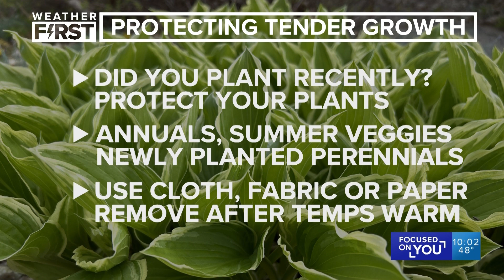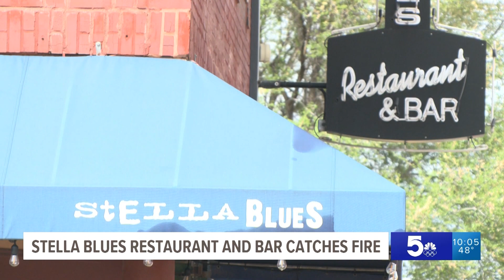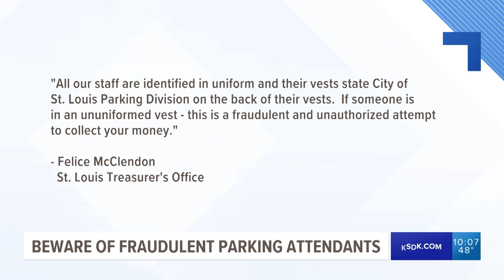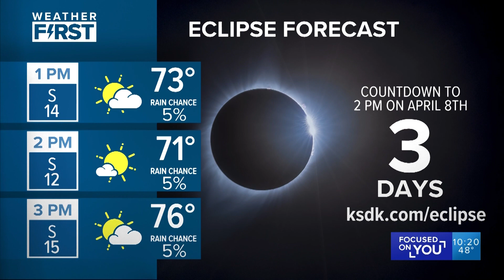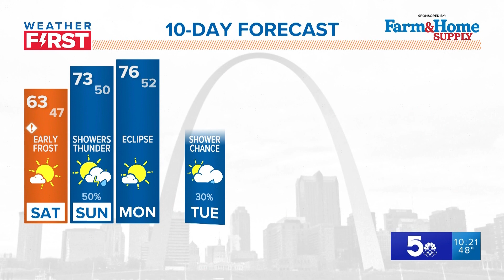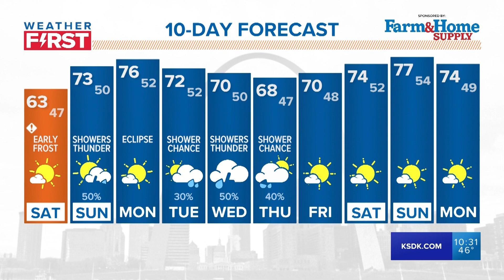5 On Your Side at 10 - April 5, 2024 (Full Broadcast)